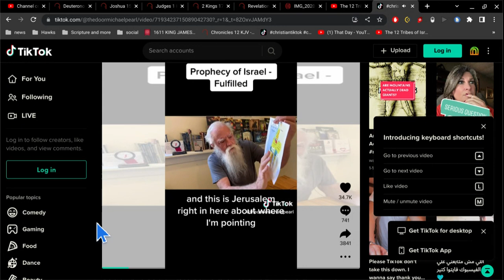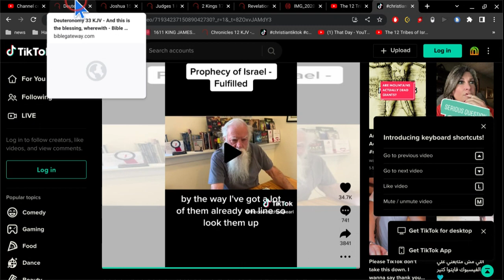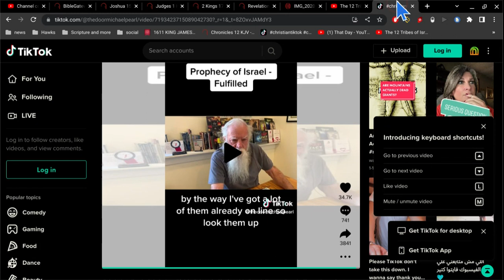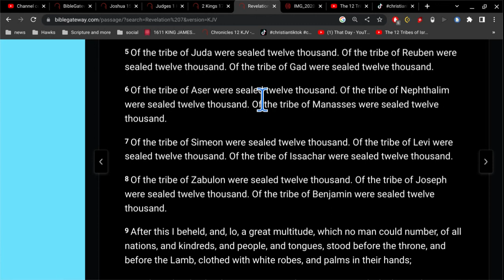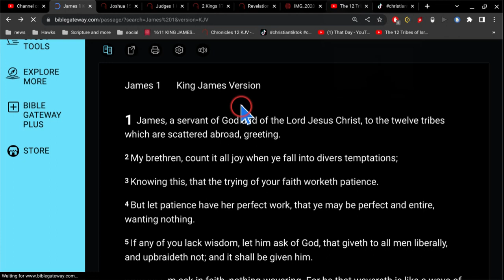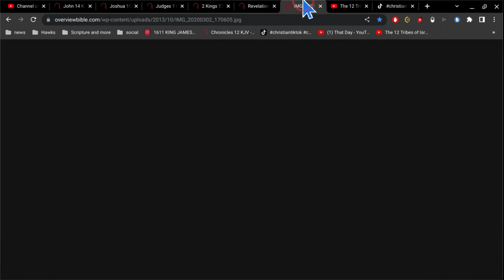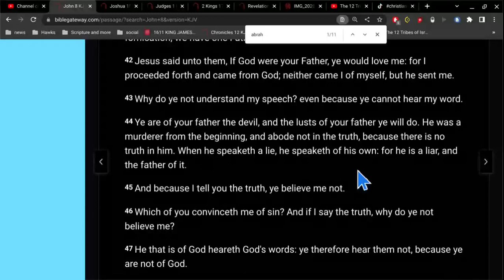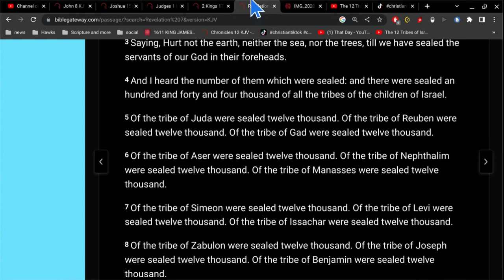12 tribes of Israel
the 12 tribes represented the nation of God.
today we Christians represent the nation of God.
in Revelation 7 the 12 tribes represent the nation of God.. which today is we Christians.
we, that are saved, are all one nation under God.